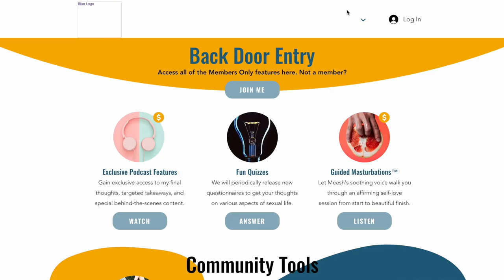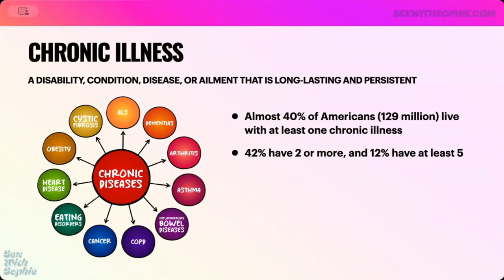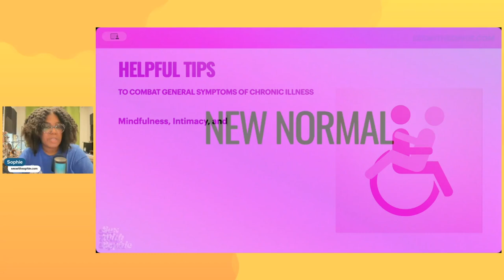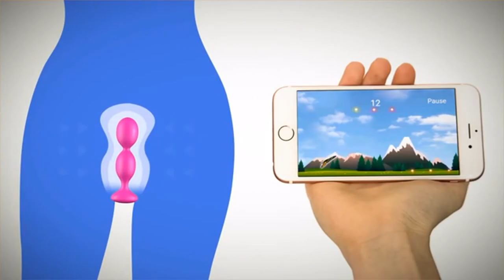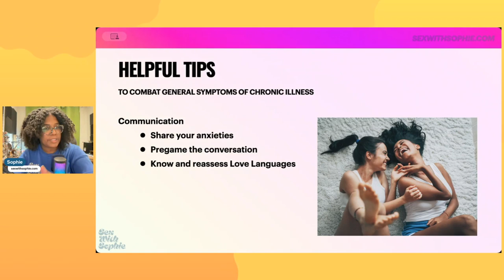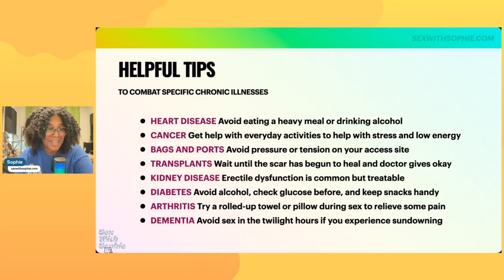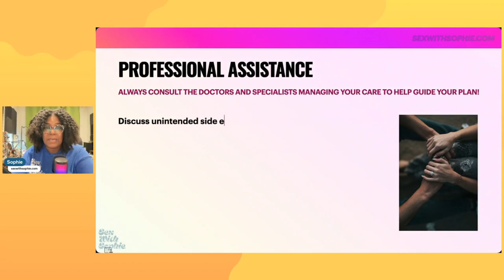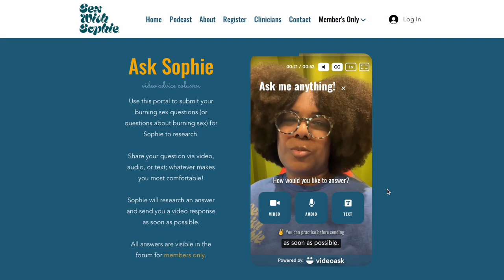Ask Sophie: Sex and Chronic Illness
Watch in the Ask Sophie section of the Sx With Sophie Forum to engage with members directly

QUESTION
SexWithSophie.com member Emily asks: How do you navigate sex when you're chronically ill with a condition that greatly limits your energy and recovery?

ANSWER
The video gives tips and tricks for anyone suffering from a chronic illness, but here is some of the most helpful advice if you suffer from low energy and prolonged recovery like Emily:
• Communicate your anxieties with your partner
• Incorporate more intimacy without the expectation of sx
• Strengthen your pelvic floor
• Track your symptoms and emotions
• Schedule sx, which sounds very un-sexy, but can be fun
• Plan to take meds, soak in a warm bath, and prep beforehand
• Save your energy by delegating as much as possible
• Find a knowledgeable LMFT, sx therapist, or sexologist

Of course, watch the video for more! I researched a ton of great information on adjustments you can make if you have a specific condition like arthritis, lung disease, dementia, or diabetes to name a few.

ASK SOPHIE
Ask Sophie is a video advice column where you can submit your burning sex questions (or questions about burning sex) for Sophie to research. Share your question via video, audio, or text; whatever makes you most comfortable! Sophie will research an answer and send you a video response as soon as possible.

and become a member for FREE to join in!

ABOUT SOPHIE
Hi! I’m Sophie, a Social Data Scientist, wife, and mother of two. Despite my best attempts, I found it very difficult to find real information about sx, beyond 🌽, which simply isn't a reflection of what goes on in real life! I decided to put my Master's Degree in Healthcare Informatics and certifications in Cognitive Neuroscience and Information Technology to work and build resources that use real-world data to uncover the truth about what happens in our collective bedrooms.

CLINICIANS
Sign up for a Clinicians Only membership and weigh in with your thoughts. Your comments will have a Bee Badge so everyone will know that you are sharing a more informed perspective!

CITATIONS
Benavidez, G. A., Zahnd, W. E., Hung, P., & Eberth, J. M. (2024). Chronic disease prevalence in the US: Sociodemographic and geographic variations by ZIP code tabulation area. Preventing Chronic Disease, 21.

Nusbaum, M. R., Hamilton, C., & Lenahan, P. (2003). Chronic illness and sexual functioning. American family physician, 67(2), 347–354.

Zink, I., & Palter, J. (2020). Sex-Interrupted: Igniting Intimacy While Living With Illness Or Disability.

Rocketto, L. (2021, May 24). 7 Tips from a Rheumatology Nurse to Help Maintain Sex and Intimacy When Living with a Chronic Illness. CreakyJoints.

Department of Health & Human Services. (n.d.). Sex and chronic illness. Better Health Channel.

WARNING
Sophie is not a doctor, therapist, or licensed medical or mental health professional. Please consult your provider to discuss your plan and ensure you are healthy enough for sexual activity.